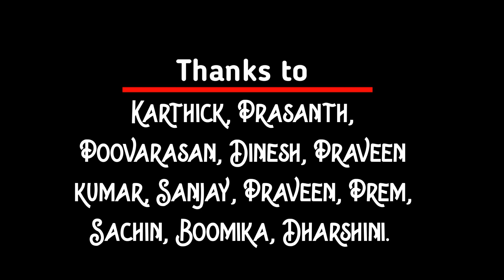||Ore Oru nanbanda Gana song||Cover Song||Gana Manish|| R.Bala Subramanian||Friendship Song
||Vaa sollu Valchi sollu cover song|| Chennai Gana Manish|| R.Bala Subramanian|| Friendship Song

Director & Editor : Bala_Don
Stunts : Prasanth
Camera : Karthick,Prasanth
Cast : Dinesh,Poovarasan,Praveen Kumar,Sanjay,Praveen,Prem Kumar,Sachin_ASP .
Kutties : Boomika,Dharshini.

Hi Friends. Thank You For Giving A big Support To Our Channel R.Bala Subramanian.

This is my sceond cover song video friends.

This is song maded by CHENNAI GANA MANISH ANNA ...

Va sollu song by Gana Manish
va sollu song cover video in tamil